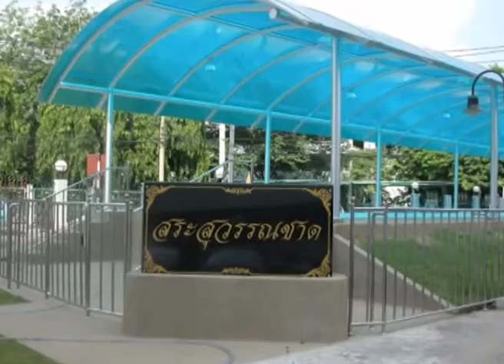50 สระสุวรรณชาด